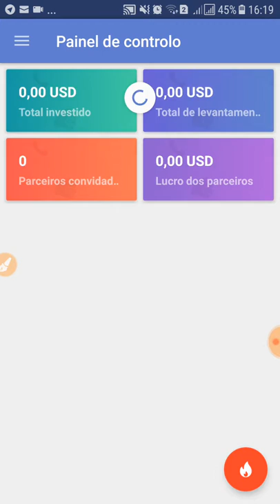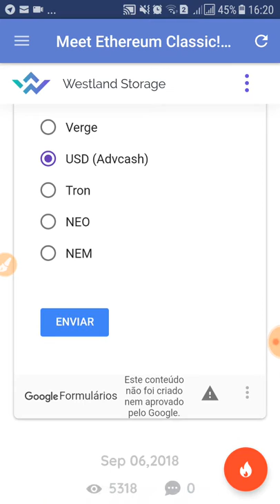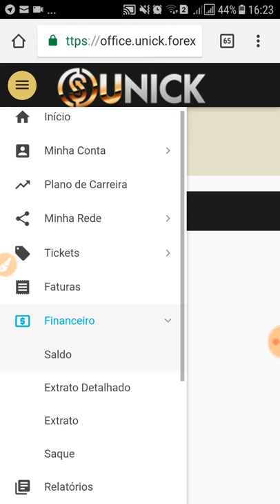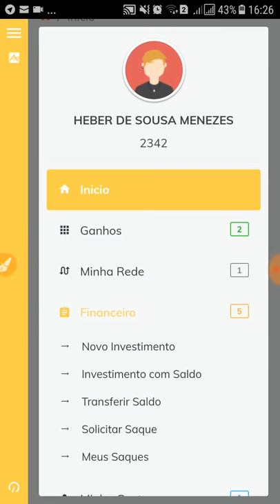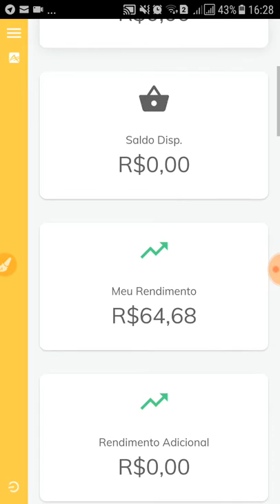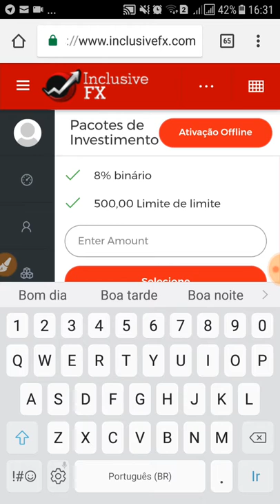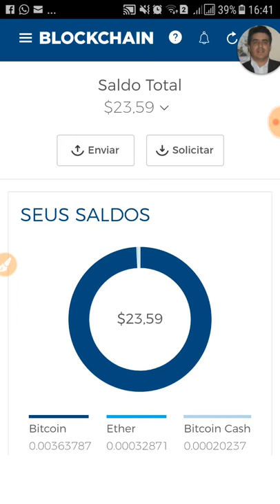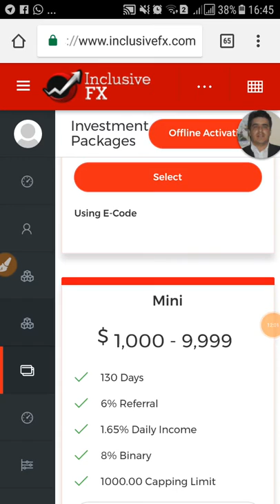Invista com cryptomoedas.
participo de várias empresas e recomendo as logo abaixo.

é possivel ganhar um pouco de dinheiro sem investir e sem depender de investimento de referências.
porém o investimento minimo em bitcoin é 0.01 BTC. Rende 1% ao dia para sempre!
principal receita é imóveis .
aceita várias moedas!

grupo de trader que dá rendimento de 1.6% ao dia, por 125 dias, do teu investimento. investimento minimo 50 dolares, podendo ser pago em varias moedas.

Sistema de Referidos:
🥇 Nivel 10%
🥈 Nivel 3%
🥉 Nivel 1%

                        - 1.2% do seu investimento diário por 120 dias
                        - Ganhando a cada 6 horas
                        - Min. Investimento 0.01BTC
                        - Min. Reinvestimento 0.01BTC

Saldo:
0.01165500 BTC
T. Investimentos:
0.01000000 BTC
Investimentos Totais Ativos:
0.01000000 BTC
Total de ganhos e comissões:
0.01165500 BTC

Base: 1.2% For Dia (0.3% de 6 em 6 horas).
Adicione outro deposito clicando no botão "DEPOSIT". O seu Saldo cresce de accordo com a percentagem Base e os seus Referidos.

Mineradora alemã.
ganhos a longo prazo.

Empresa brasileira

A única que não é empresa.
ajuda mútua.